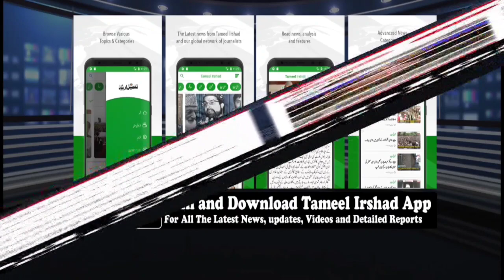DC Srinagar inspects containment zones to oversee implementation of Covid protocol